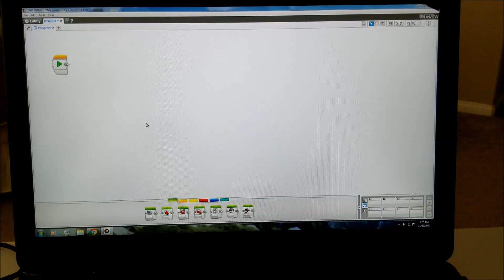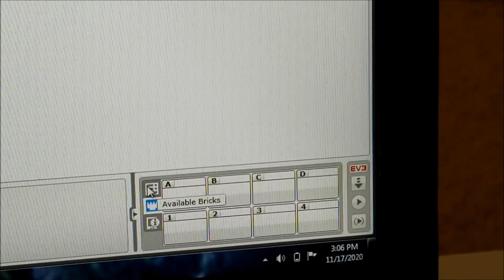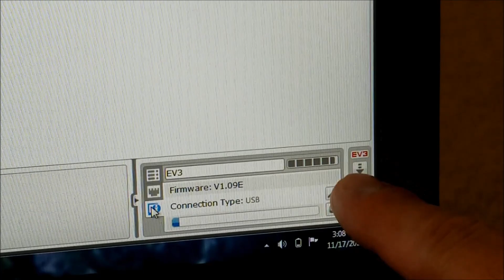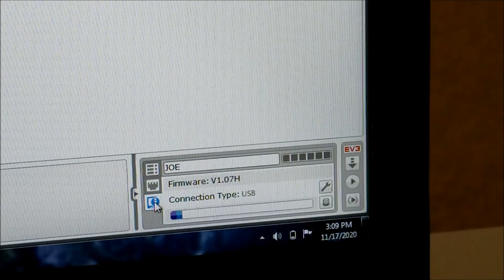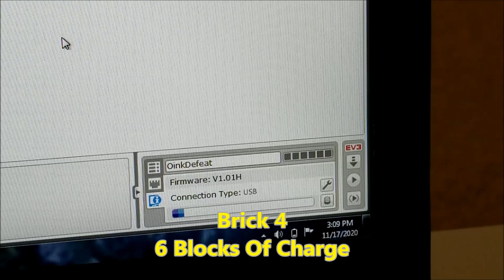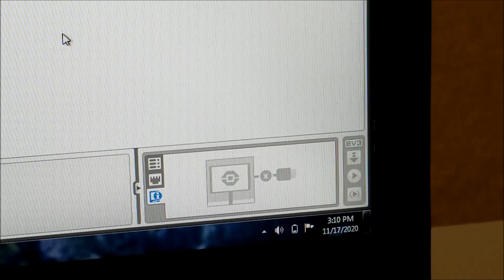"Do EV3 Bricks Lose Charge While Sleeping? Pringles Can Competition Results & My New Schedule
Hey guys!!! Today's video will begin to answer the question, "Do EV3 Bricks Lose Charge While Sleeping?" I wil test 4 Bricks and see what their charge is and then a week later see if they have lost any charge. I will also give the results of the Pringles Can Competiton, and lastly give you my new video schedule.